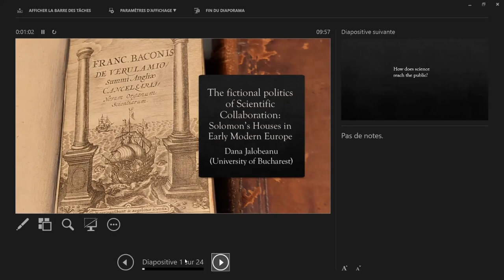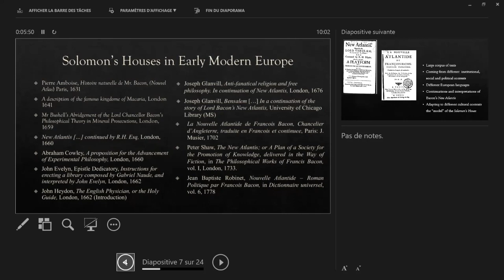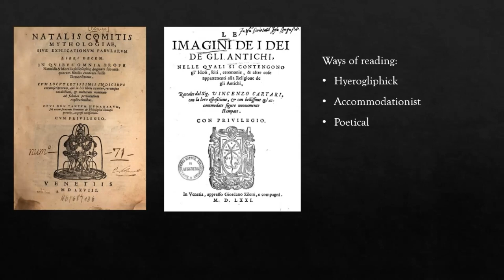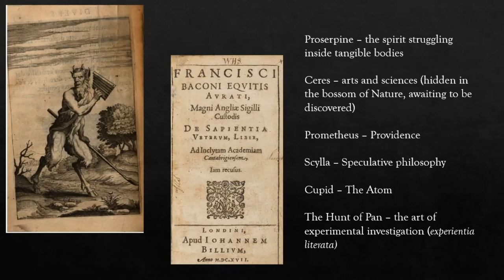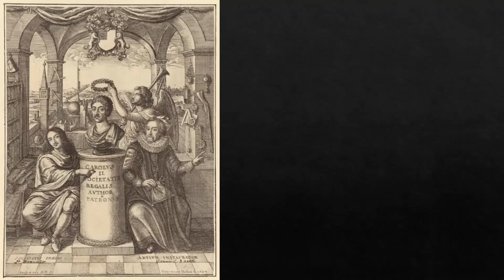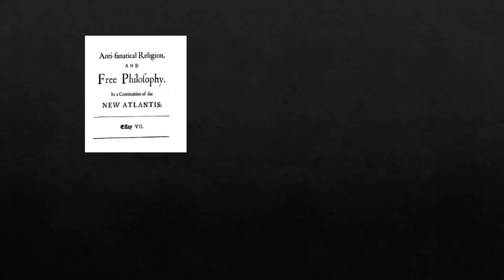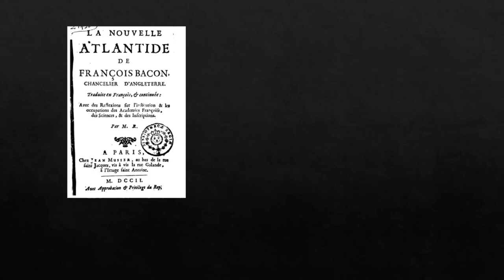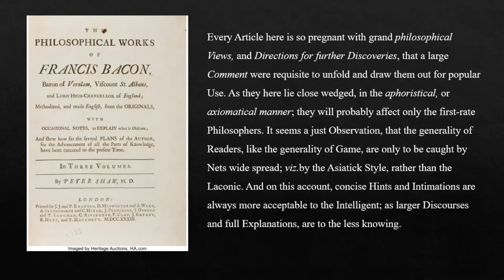2022 ESHS President Elect Lecture: Dana Jalobeanu - ESHS Brussels 2022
Video of the Lecture by the president-elect of the ESHS Dana Jalobeanu during the ESHS Brussels 2022 conference on 8 September 2022.

Title:“The Fictional Politics of Scientific Collaboration: Solomon Houses in Early Modern Europe”
Abstract:  In the past decades, scholars generally agreed that Francis Bacon’s model-society for the production of  knowledge – Solomon’s House, as depicted in the fable of the New Atlantis – constituted a sort of blueprint, or at least an imaginary reference for the newly formed scientific societies of the Early Modern Europe. In this talk I would like to both question and qualify this general agreement. I argue, first, that Bacon’s fable provided not so much a blueprint for actual scientific societies, as an incentive for the production of a new genre: stories and fables depicting emblems of knowledge-production and collaborative learning. Second, I show that several such stories which claim to be continuations of the New Atlantis read, in fact, as interpretations of it, contextualizing the Solomon House model to different institutional settings of the late seventeenth, eighteenth and even nineteenth century. Third, and perhaps more important, I discuss the general appeal of these early modern stories of science, knowledge production and the advancement of learning. My main claim in this talk is that these fables and stories of science constitute an intrinsic element of the institutional set-up of science in modern world. They offer alluring and imaginative models of collaboration. Models which, perhaps, are still interesting and useful today.